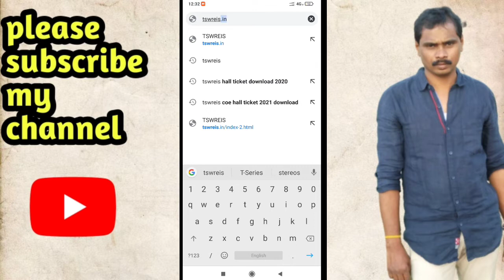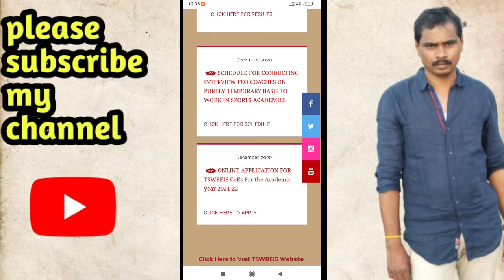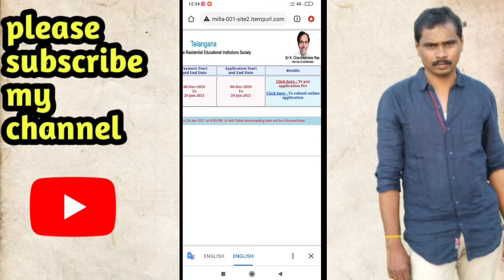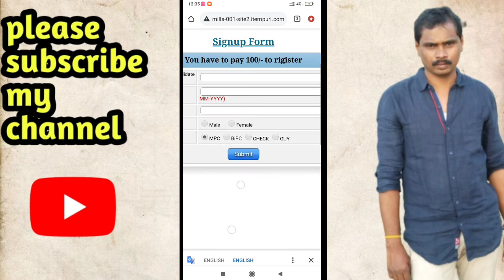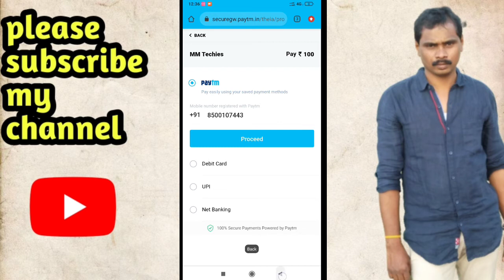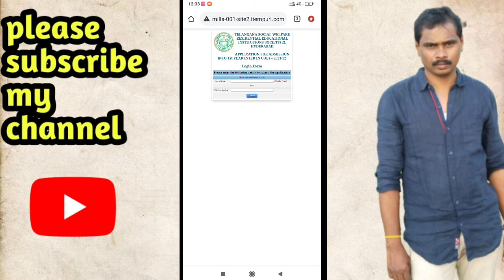How to apply inter 1ft year admission in Telangana tswreis | గురుకుల ఇంటర్మీడియట్ అప్లికేషన్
పదవ తరగతి విద్యార్థులు తెలంగాణ గురుకుల ఇంటర్మీడియట్ అప్లికేషన్